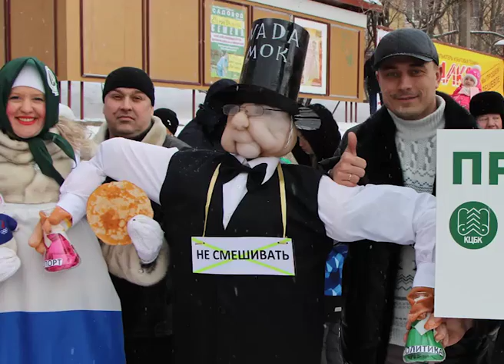Члены профсоюза КЦБЦ ИЛИМ на Масленице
23 февраля профком приглашает на соревнования по подледному лову рыбы. Зимняя рыбалка уже стала традиционным мероприятием членов профсоюза. А в минувшие выходные профсоюзная организация КЦБК Илим приняла участие в празднике Масленица.